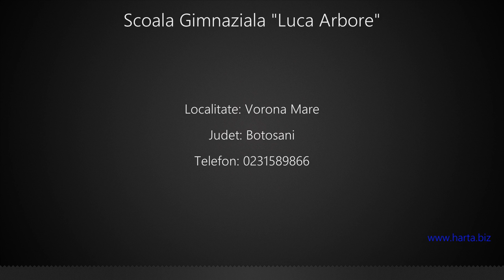Scoala Gimnaziala "Luca Arbore" Vorona Mare